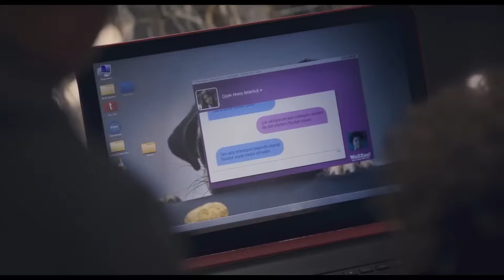Büyük Aşkın Başlangıç Noktası 💞 | İkinci Şans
Büyük Aşkın Başlangıç Noktası 💞 | Aşk Tesadüfleri Sever

Matematik öğretmeni olan çok güzel bir kadın Yasemin ile et restoranı sahibi karizmatik gurme Cemal'in yolları kesişir. Yasemin geçmişte yaşadığı yanlış evliliğin yaralarını sarmaya çalışan, attığı adımlara dikkat eden bir annedir. Cemal ise sosyal, geçmişinden kurtulmak isteyen gamsız bir adamdır. Bu zıt karakterli ikilinin tanışması önce kavgalı olacaksa da zamanla hüzünlü bir aşka dönüşecektir. Geçmişlerinin derinlerine indiklerinde ikisinin de ikinci bir şansa ihtiyacı olduğu ortaya çıkar.

Başrollerinde Nurgül Yeşilçay ve Özcan Deniz'in yer aldığı filmin senaristliğini ve yönetmenliğini de Özcan Deniz üstleniyor. Çekimlerinin büyük bölümü İstanbul'da gerçekleştirilen filmin oyuncu kadrosunda ayrıca Mesut Can Tomay, Afra Saraçoğlu, Berrin Arısoy Akhasanoğlu, Fulya Şirin, Anıl Altınöz, Aybike Turan, Duygu Çelebi ve Füsun Erbulak da yer alıyor.

Tür: Romantik Komedi
Yayın Tarihi: 2016
Yönetmen: Özcan Deniz
Senarist: Özcan Deniz
Oyuncular: Özcan Deniz, Nurgül Yeşilçay, Mesut Can Tomay, Tolga Deniz, Afra Saraçoğlu, Berrin Arısoy Akhasanoğlu, Fulya Şirin, Anıl Altınöz, Aybike Turan